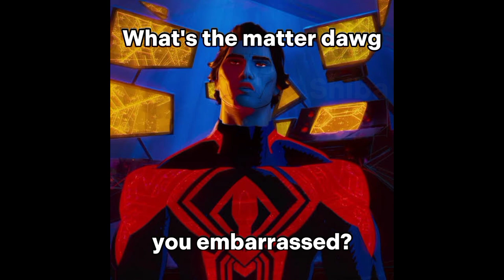Miguel disses miles [spiderverse/8mile meme]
spiderman 2099 roasts miles morales
Miguel O'Hara disses miles morales